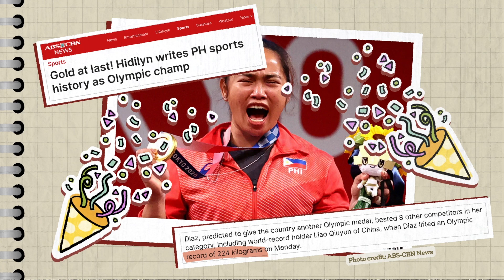Hidilyn Diaz | Knowledge Factory